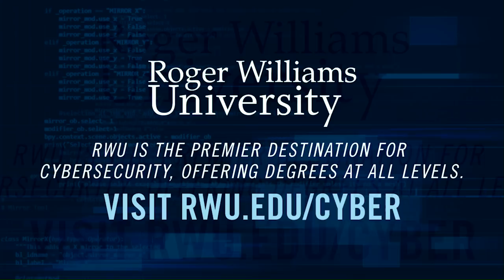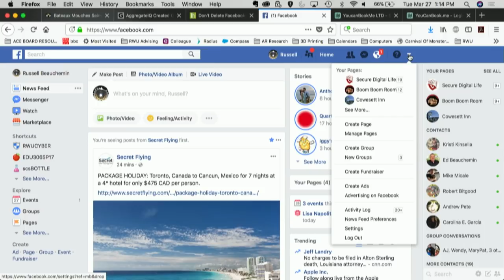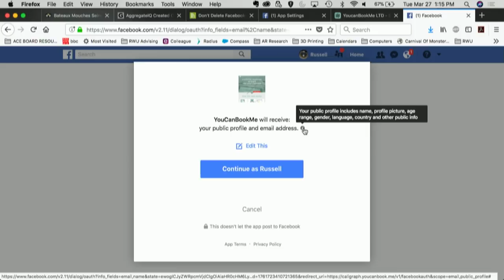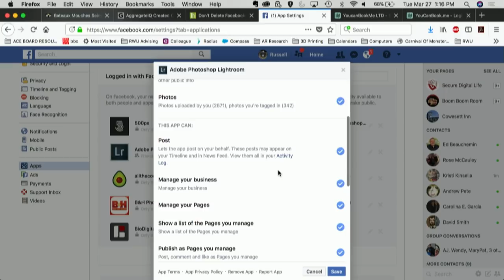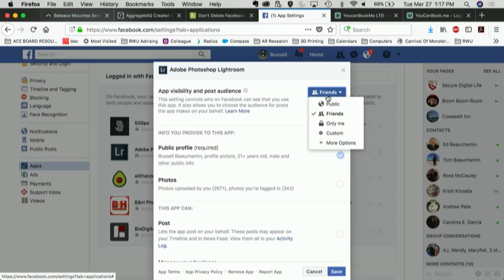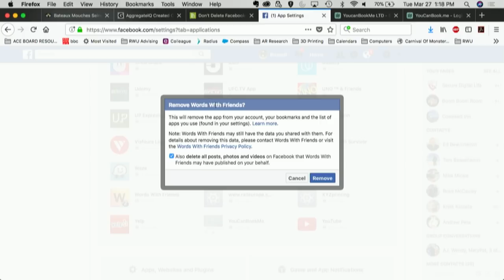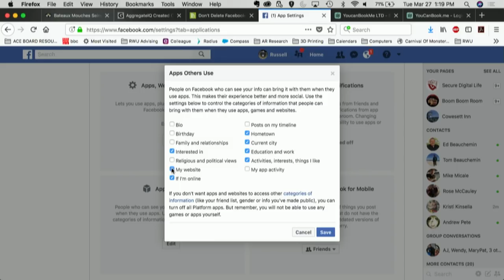Facebook - Secure Digital Life #57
This week, Doug and Russ discuss Facebook, how much data and information it acquires, Cambridge Analytica, and more on this episode of Secure Digital Life!